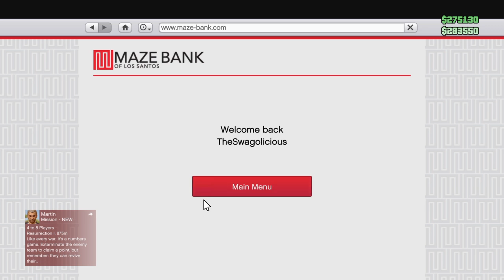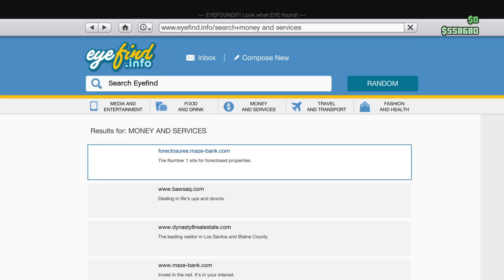TheSwagolicious's Live PS4 Broadcast